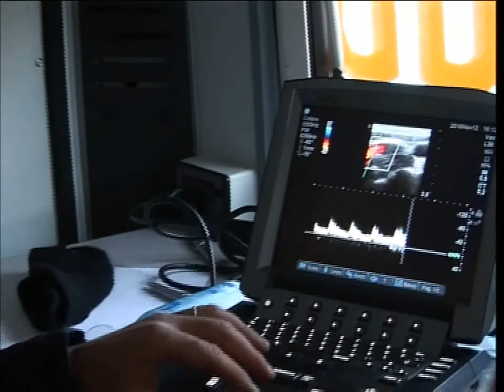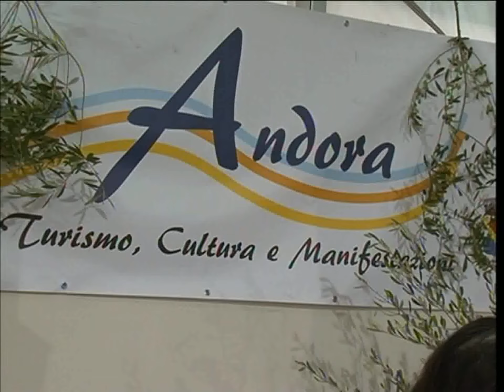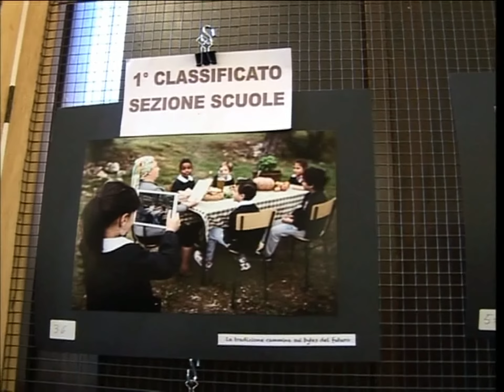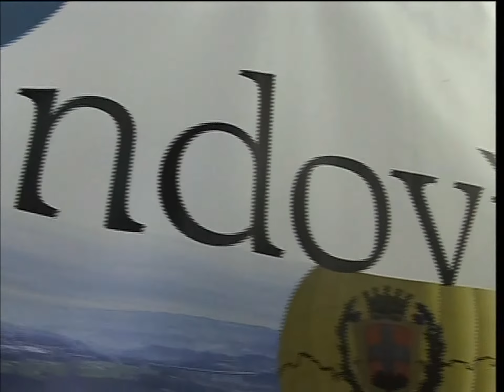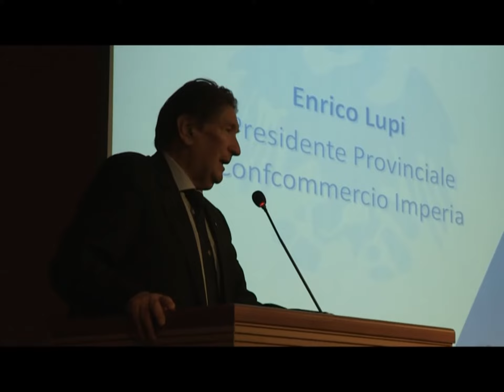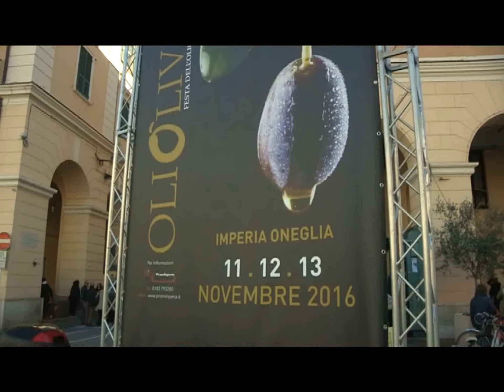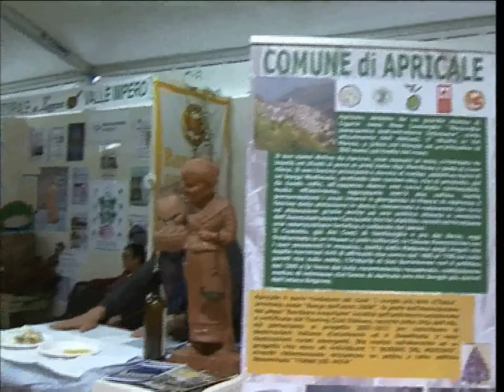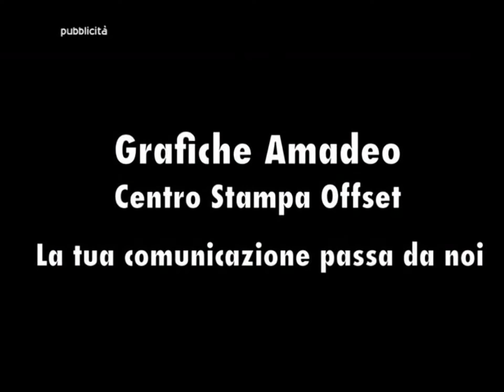OLIOLIVA 2016 : LA GIORNATA DI DOMENICA